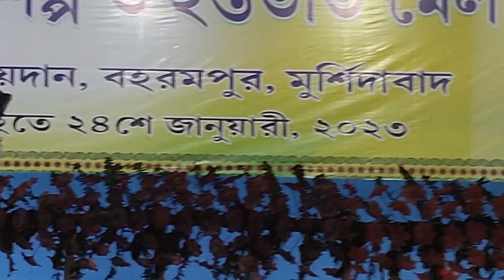O hey Shyam /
SONG..OHEY SHYAM
SINGER..BERHAMPORE KHADI  MELA
CAMERAD BY ABUL KAYES
POSTED BY ABUL KAYES
ai rokom aro video pata hole nicher link a click korun
VILL..MAJHIRA
P.O..GOBINDAPUR
P.S..BERHAMPORE
DIST.. MURSHIDABAD
PIN..742405